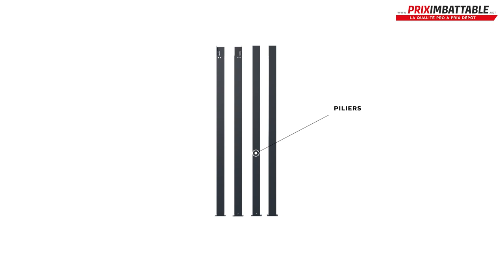Pergola toit plat 5x3 M